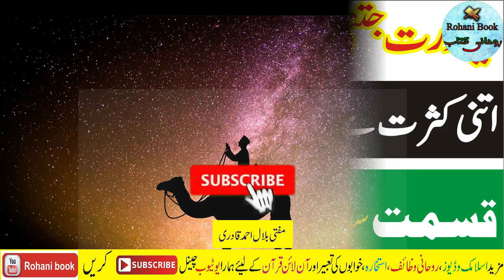Rizq & Dolat mein Barkat Ka mojzati Qurani amal | Ek Surah ka Powerful Wazifa for increase Money